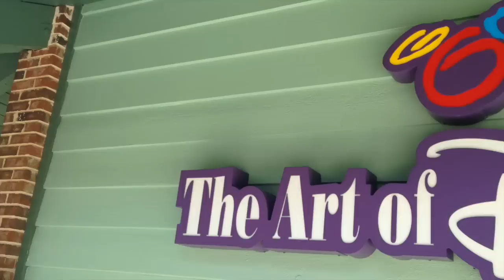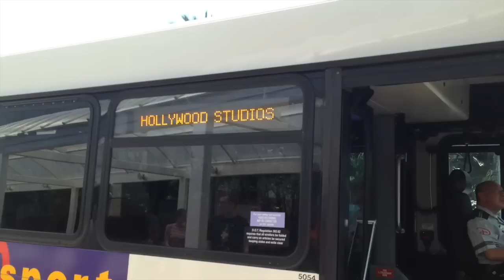DISNEY WORLD {DAY 4}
Day 4: Hollywood Studios

{MUSIC}
In The Summertime (Instrumental Version - Mungo Jerry